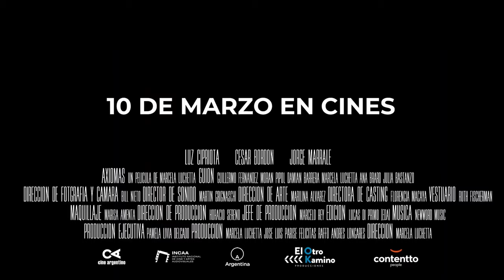🔷 Axiomas ~ Tráiler de Una historia Inspirada en la Obra de Jose Luis Parise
Sandra Gómez
Domingo Colletti
Mauro Rodriguez Santiago
AXIOMAS, la verdad escrita en el agua.
Dentro de Cada Quien, Hay Algo que Pide Ser Descubierto.

Una película de Marcela Luchetta.
10 DE MARZO EN CINES DE ARGENTINA.

Con Luz Cipriota, Jorge Marrale, César Bordón, Paula Cancio, Esteban Meloni, Eugenia Lencinas y la participación especial de Susana Varela.
Producida por: Contentto People y Grupo Creativo EOK

Distribuída por: Cinetren
Prensa: Analía Sánchez Prensa.

▬▬▬▬ஜ۩۞۩ஜ▬▬▬▬
...y pulsa en Unirme

▬▬▬▬ஜ۩۞۩ஜ▬▬▬▬